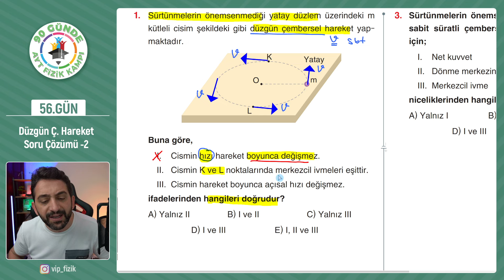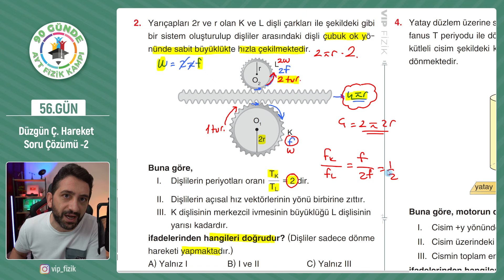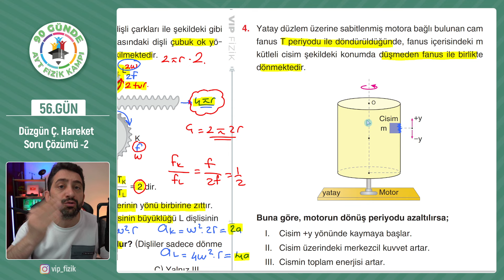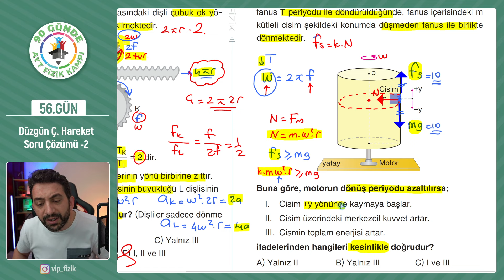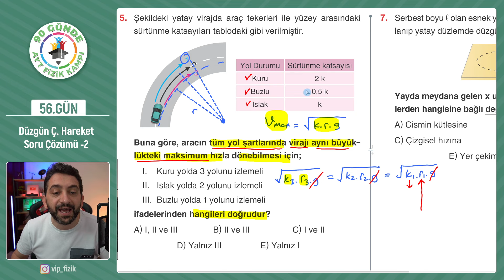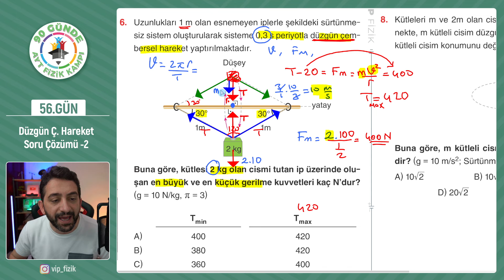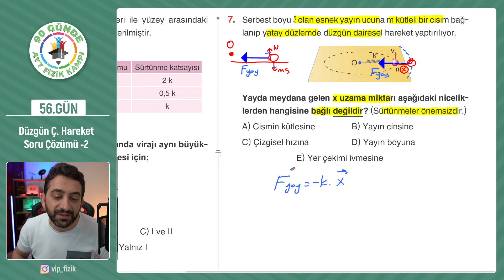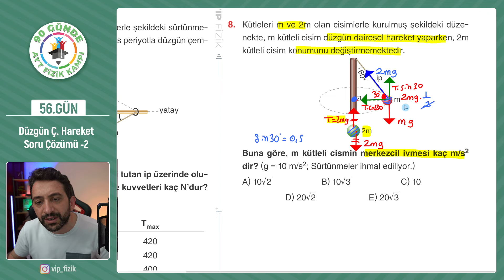Düzgün Çembersel Hareket Soru Çözümü -2 | 2024 AYT Fizik kampı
AYT Çembersel hareket konu anlatımı, 12.sınıf Çembersel Hareket, Düzgün Çembersel Hareket konu anlatımı, Düzgün dairesel hareket soru çözümü, Periyot, Frekans, Çizgisel Hız, Açısal Hız, Merkezcil ivme, Merkezcil kuvvet, Merkezkaç kuvveti, Serbest cisim diyagramı, Yatay viraj, eğimli viraj, konik sarkaç, yatay düzlemde dairesel hareket, düşey düzlemde dairesel hareket kavramları ayrıntılı bir şekilde işlendi ve konuyu pekiştirecek sorular çözüldü, 90 Günde AYT Fizik Düzgün Çembersel Hareket
📒90 Günde AYT Video Ders Kitabı